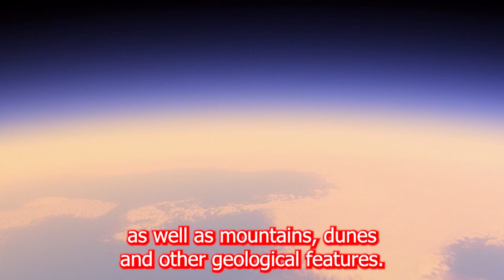Avatar's PANDORA could be real... Titan...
As we all know, Pandora is one of the most popular movie franchises of all time. But did you know that there's a possibility that the movie Avatar's PANDORA could actually be real... on the planet Titan!

In this video, we're going to explore the theory that Pandora is actually real... and that it could be located on the planet Titan! We'll discuss the evidence for and against the theory, and give you our verdict on whether or not we believe it.

So what do you think? Is there a chance that Avatar's PANDORA is actually real... on the planet Titan?

avatar 2 box office collection,avatar 2 review,avatar 2 collection,avatar 2 public talk,avatar review,avatar 2 1st day box office collection,avatar 2 flop,avatar flop,avatar hit or flop

In this video, we're investigating the possibility that Avatar's PANDORA could be real... on the planet Titan!

Titan is one of the most interesting and mysterious planets in the solar system, and recent findings suggest that it might be the home planet of Avatar's PANDORA. In this video, we'll explore the evidence and see if we can find evidence that the mythical planet is real!